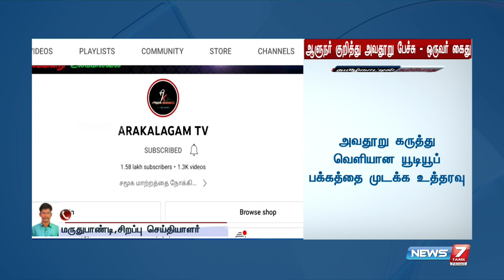தமிழ்நாடு ஆளுநர் ஆர்.என்.ரவி குறித்து அவதூறு பேச்சு - ஒருவர் கைது